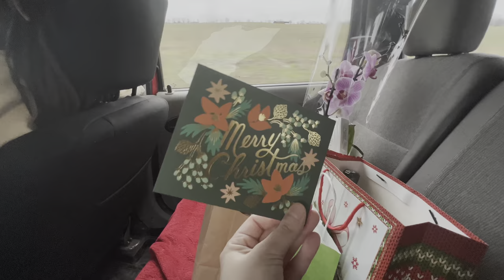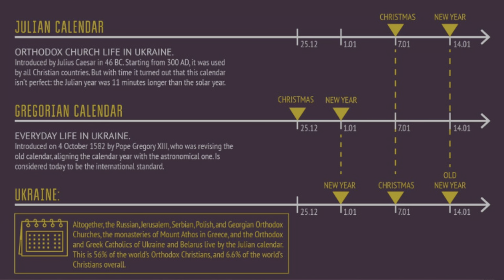Why Moldovans celebrate CHRISTMAS TWICE 🎅🎅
What if I told you there were places that celebrate Christmas twice? I’m in a Moldovan village, and I’m about to celebrate Xmas for the second time this year. And we also celebrate New Year twice - on 1st and 14th of January. Crazy? Keep on watching!

00:00 Intro
00:28 Why is Christmas on January 7th in Moldova
01:46 What Moldovans eat for Christmas
03:54 Paganism, Christianity & Communism
04:54 Christmas traditions in Moldova
06:13 Moldovan carolers for Christmas
10:15 Mana, bade, boii bine
12:00 Foaie verde a macului

I’m Elena! Born, raised and currently living in Moldova. Prior to this, I was an expat in India, China, USA and Ukraine.